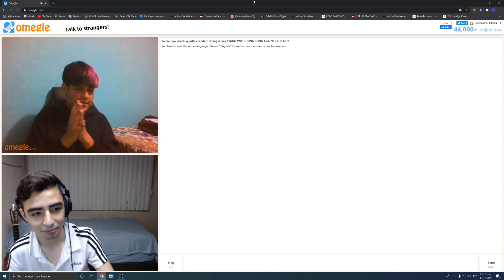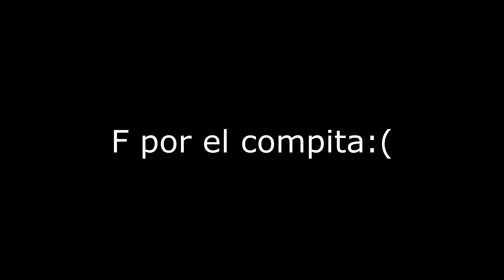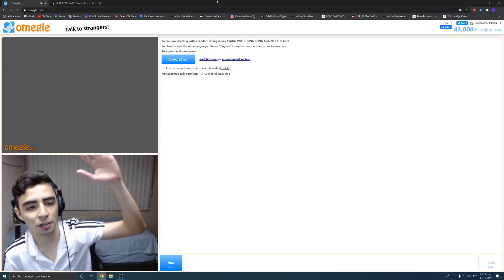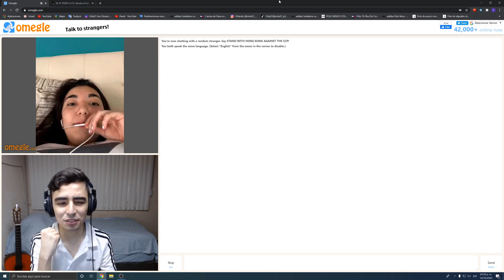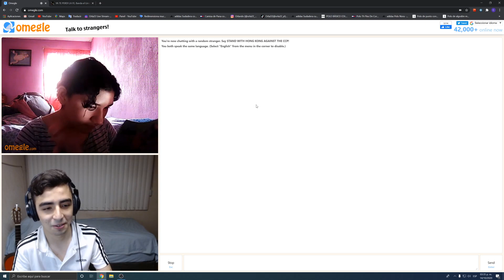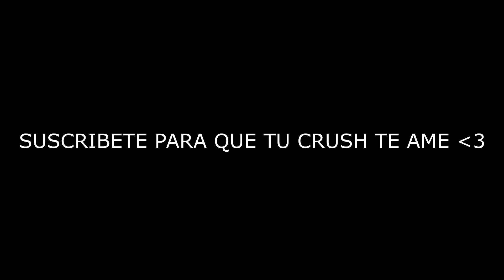LIGANDO MUJERES que JUEGAN FREE FIRE en INTERNET! #3 *tienes que verlo*